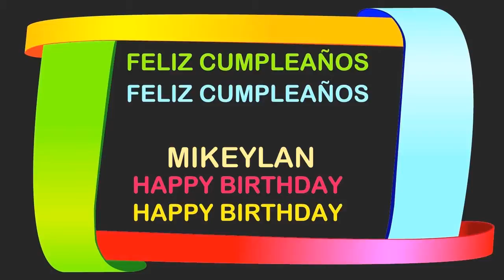Mikeylan Birthday Postcards & Postales